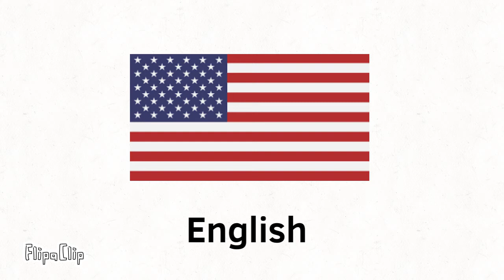My countries in the world of different languages REMAKE